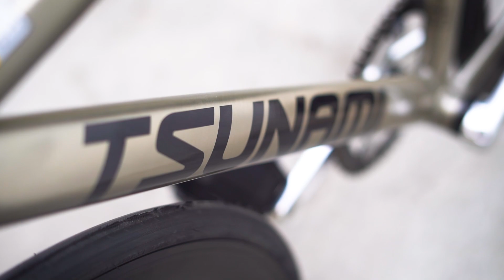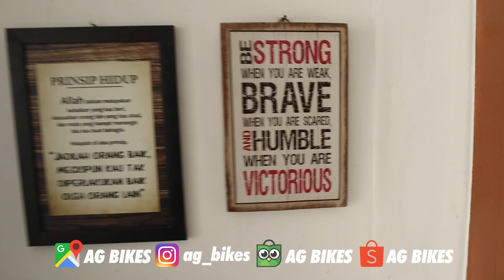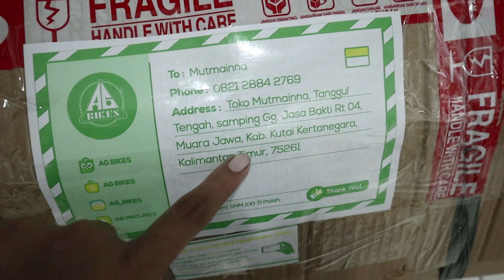Kirim ke Kalimantan Timur ! Rakitan Paket Hemat Sepeda Fixie Ganteng Tsunami snm 100 !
Kirim keluar kota dulu gaes ! 😋